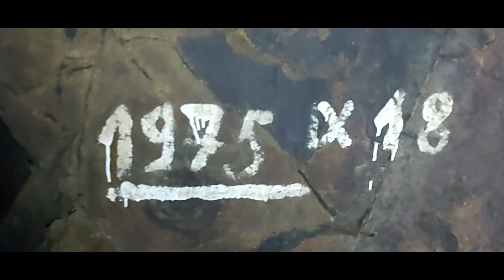A börzsönyi ércek nyomában/Felhagyott aranybányák 1. rész - A Kovács-patak völgyében